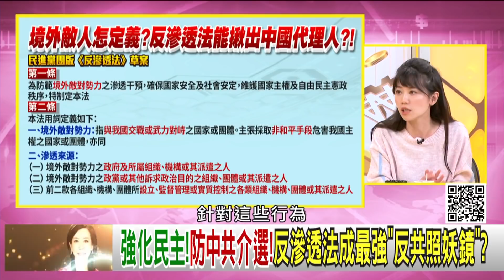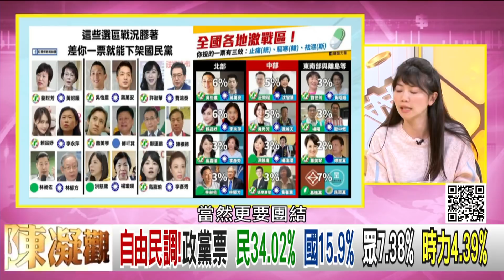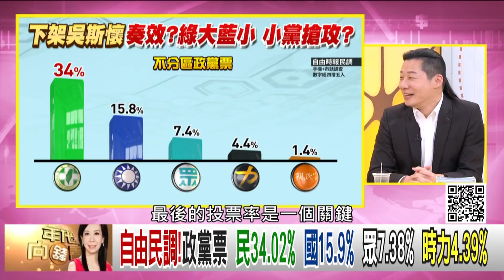精彩片段》高嘉瑜：國民黨不敢面對...【年代向錢看】191226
瀏覽【年代電視】官網：
下載【年代電視】APP：
iOS平台：